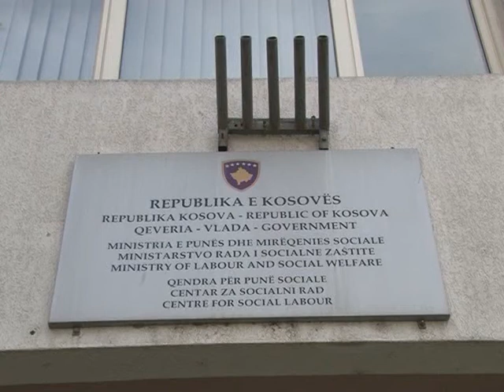Mursel Zymberi: Kriteret në asistencën sociale shtrengohen përkategoritë në nevojë -TV VALI-